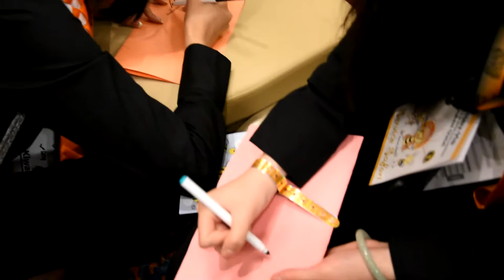CNH | DCON 2018 - Division 7 South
My name is Dale Matias and I served as the 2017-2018 Tech & Media Task Coordinator for Division 7 South. It has been a great honor to serve the members and I couldn't ask for anything better than these past few years. Thank you CNH, and thank you Division 7 South, for making my life a little brighter.

Camera: Nikon D5500
Editing Program: Sony Vegas Pro 13